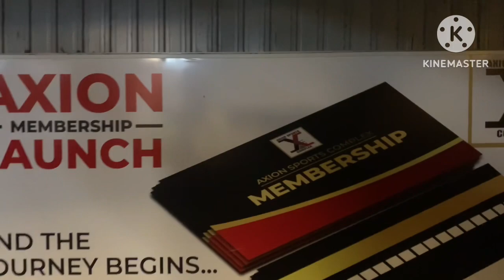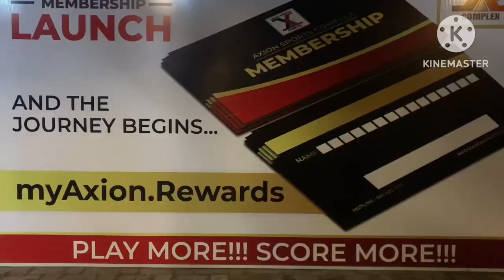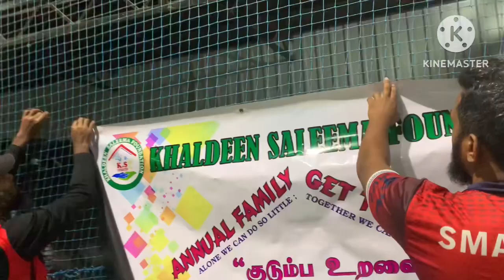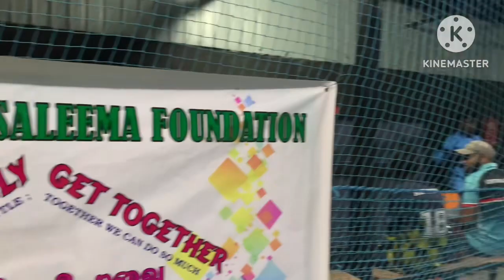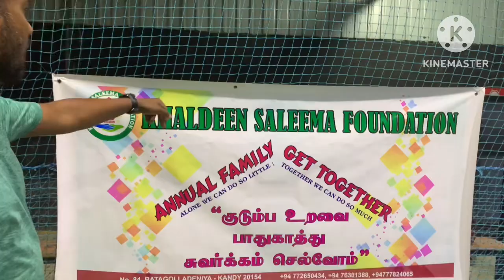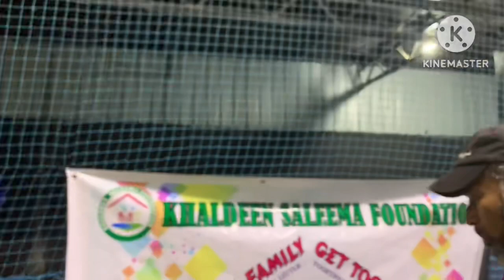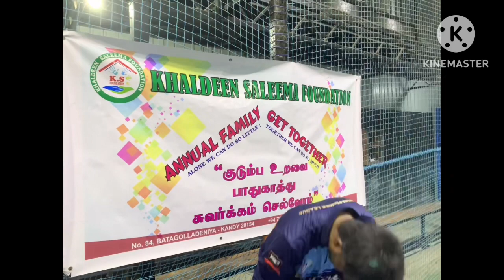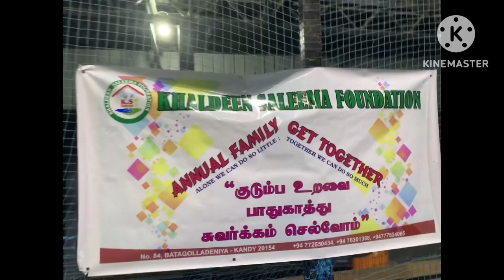IN DOOR GAMES#AXION#AKURANA#KANDY#KALDEEN SALEEMA FAMILY ANNUAL GET TO GETHER#SPORTS#km views#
IN DOOR GAMES#AXION#AKURANA#KANDY#KALDEEN SALEEMA FAMILY ANNUAL GET TO GETHER#SPORTS#km views#srilanka vlog nice very happy#very fun#enjoy#veryfunny very happy#srilanka